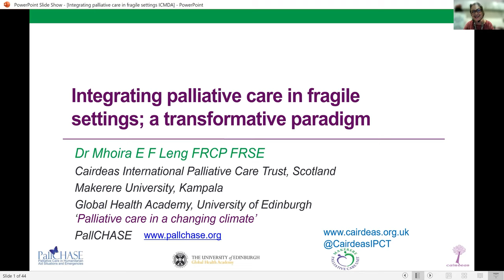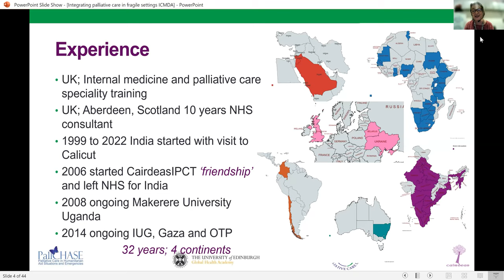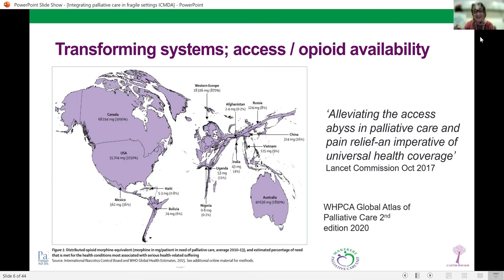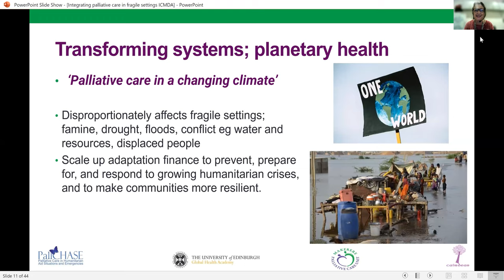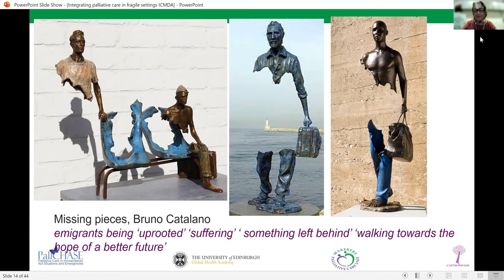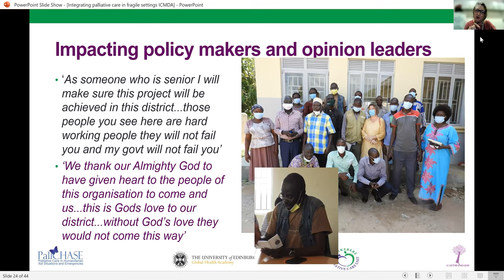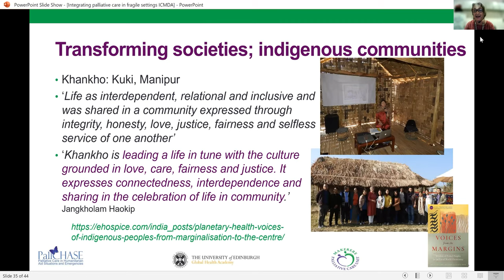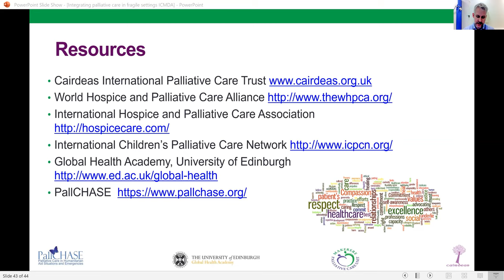Webinar: Dr Mhoira Leng - Palliative care in low resource and fragile settings